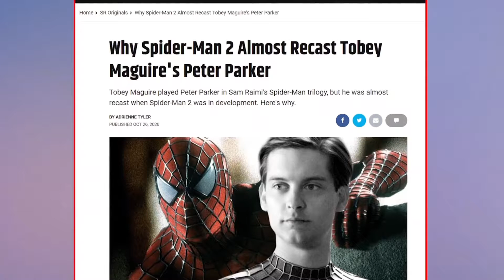مراجعة فيلم Spider-Man: No Way Home